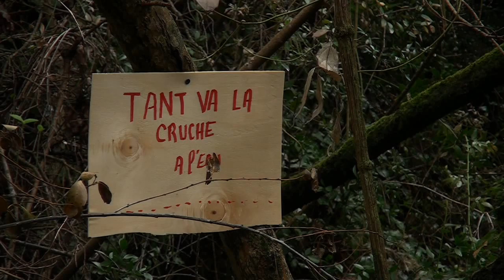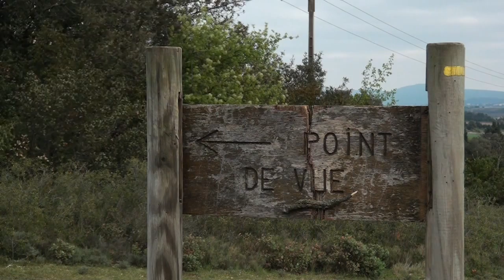Randonnée Carcassonne : balade entre Bau et Bitarelle [Carnets de Rando #28] HD720p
Une balade sans prétention et sans difficulté entre bois et campagne, pour le seul plaisir de flâner avec la fleur aux dents. Plus d'infos

Présentation sur le site : au départ du petit village de Moussoulens, à une quinzaine de kilomètres de Carcassonne, une petite balade facile qui vous emmènera en moins de trois heures de temps à la rencontre d'une falaise abritant des espèces cavernicoles, d'un arbre centenaire, d'une cascade et d'un panorama grand format sur la plaine de l'Aude et les Pyrénées. Suivez le guide !